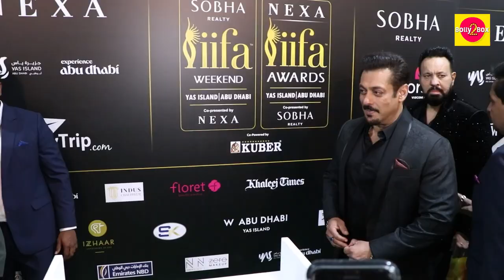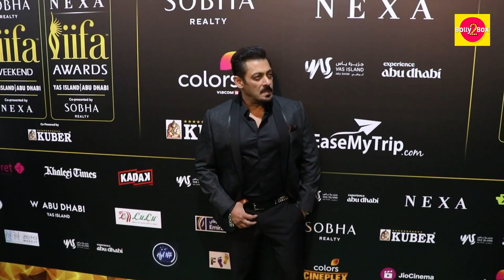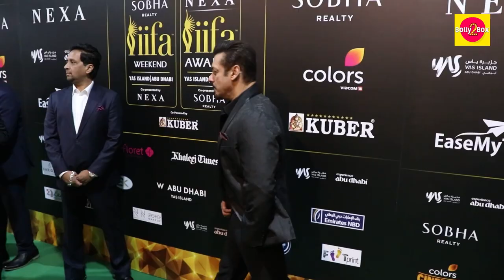Salman Khan Expresses Feeling Working Again With SRK | IIFA 2023 Green Carpet